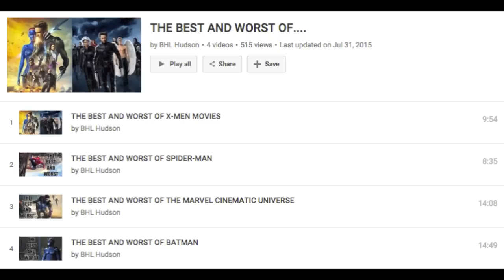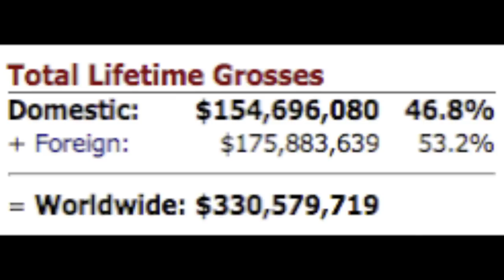THE BEST AND WORST OF FANTASTIC FOUR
Here are my thoughts on the not-very-Fantastic Four movies.